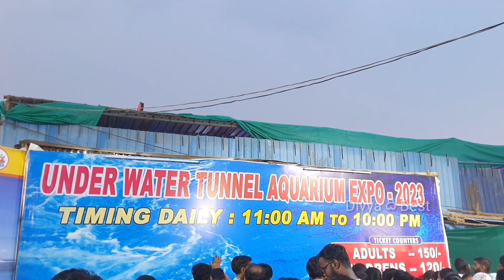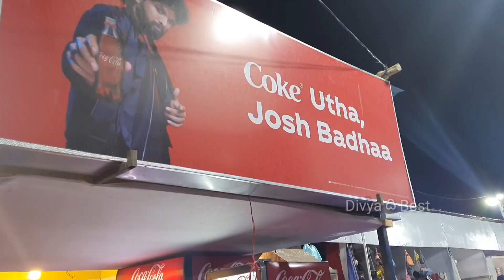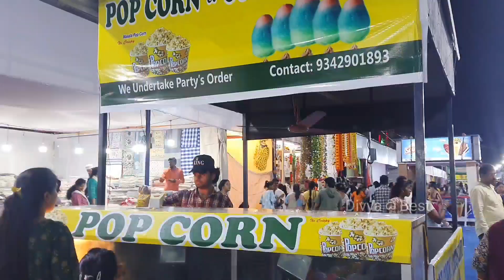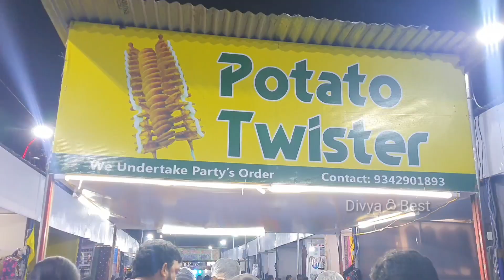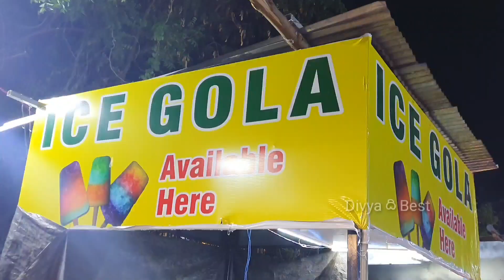First Underwater Tunnel Aquarium Exhibition In Hyderabad | Way To Kukatpally Aquarium Expo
First Underwater Tunnel Aquarium Exhibition In Hyderabad | Way To Kukatpally Aquarium Expo | తెలంగాణలో మొట్టమొదటి అండర్ వాటర్ అక్వేరియం | Underwater Fish Tunnel in Hyderabad || Under Water Tunnel Aquarium Expo 2023 Hyderabad | Under Water Tunnel In Kukatpally
1st ever underwater tunnel aquarium expo 2023at Hyderabad

Address: Balanager metro survey no:133 to 140 moosapet.
Kukatpally
Timings : 11Am -10 Pm
120/- child (below 10 yrs)
Note: Please Carry Cash
April 16th - June 16th